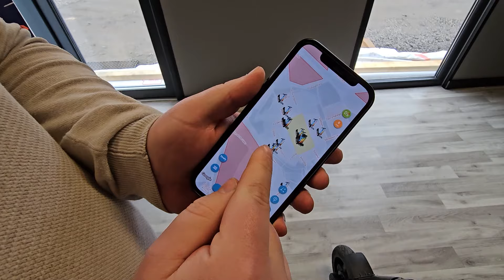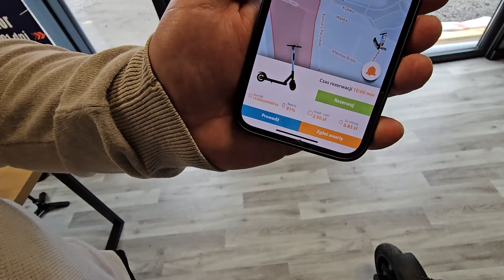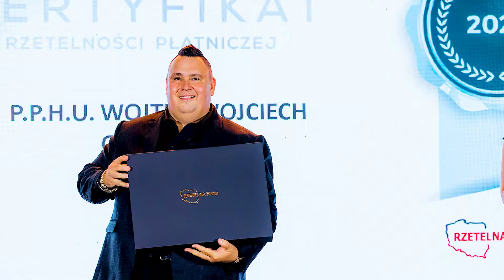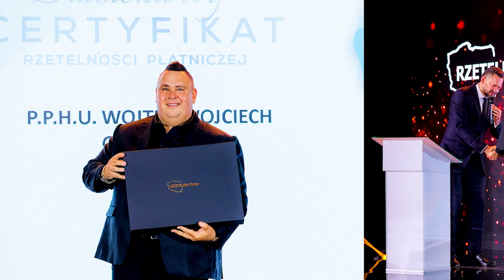Quick, biznes pasywny na hulajnogach elektrycznych. Biznes od zaplecza.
Quick , biznes na hulajnogach elektrycznych. Kolejny odcinek z serii Biznes od zaplecza. Daniel Lasko franczyzobiorca sieci Quick opowiada jak naprawdę wygląda ten biznes oraz jak układa się współpraca z franczyzodawcą.
Jesteś zainteresowany tym biznesem?